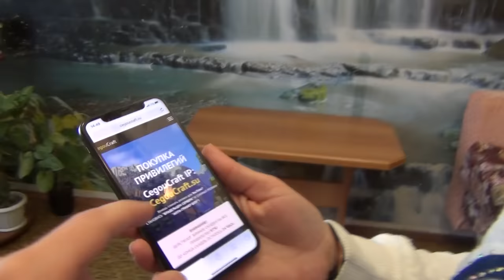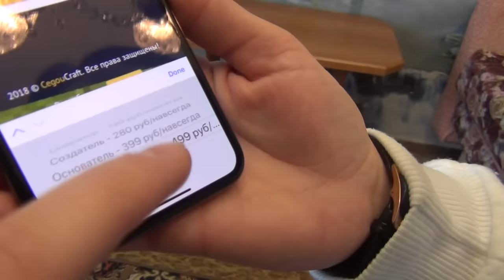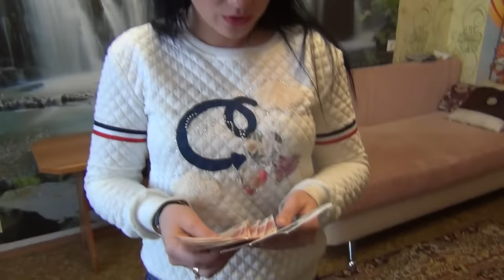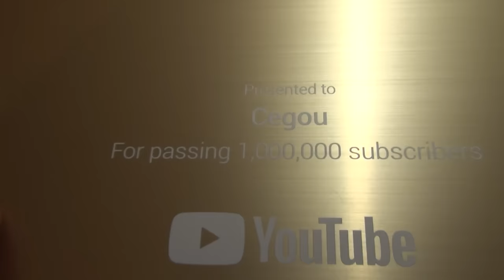ГРИФЕР ОБМАНУЛ МАМУ НА 100 000 РУБЛЕЙ В РЕАЛЬНОЙ ЖИЗНИ РАДИ АДМИНКИ!| АНТИ-ГРИФЕР ШОУ #170